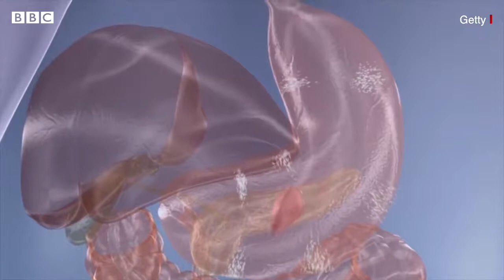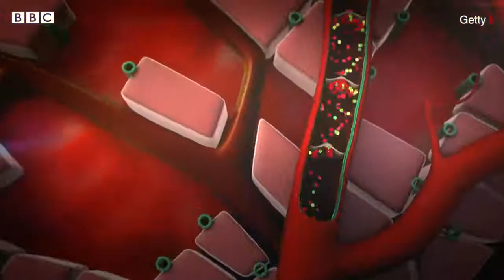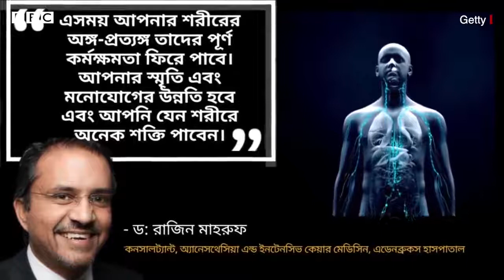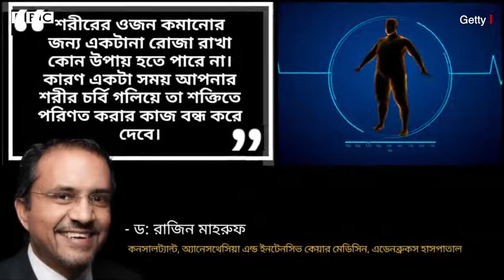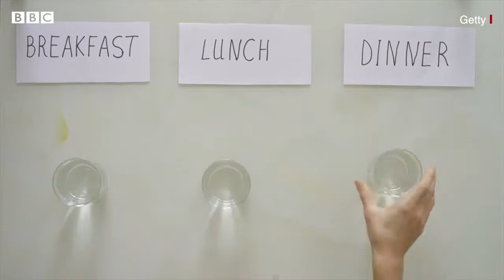মাসব্যাপী রোজায় কী ঘটে শরীরে !! দেখুন এই ভিডিওতে...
ইসলামে রোজার বিধান শারিরিক গঠন ও শরীরকে নিরোগ রাখার একটি উত্তম বিধান।
মাসব্যাপী রোজায় কী ঘটে শরীরে:
 প্রতি বছর কোটি কোটি মুসলমান রোজা রাখেন সূর্যোদোয় হতে সূর্যাস্ত পর্যন্ত পানাহারে বিরত থেকে। গত কয়েক বছর ধরে উত্তর গোলার্ধের দেশগুলোতে রোজা পড়েছে গ্রীষ্মকালে। ফলে এসব দেশের মুসলিমদের রোজা রাখতে হচ্ছে গরমের মধ্যে অনেক দীর্ঘসময় ধরে।
যেমন ধরা যাক নরওয়ের কথা। সেখানে এবছর মুসলিমদের প্রায় ২০ ঘন্টা সময় ধরে রোজা রাখতে হবে। খবর বিবিসি বাংলার
কিন্তু মুসলিমরা যে একমাস ধরে রোজা রাখেন, সেটা তাদের শরীরে কী প্রভাব ফেলে?
প্রথম কয়েকদিন: সবচেয়ে কষ্টকর
শেষ বার খাবার খাওয়ার পর আট ঘন্টা পার না হওয়া পর্যন্ত কিন্তু মানুষের শরীরে সেই অর্থে উপোস বা রোজার প্রভাব পড়ে না।
আমরা যে খাবার খাই, পাকস্থলীতে তা পুরোপুরি হজম হতে এবং এর পুষ্টি শোষণ করতে অন্তত আট ঘন্টা সময় নেয় শরীর।
যখন এই খাদ্য পুরোপুরি হজম হয়ে যায়, তখন আমাদের শরীর যকৃৎ এবং মাংসপেশীতে সঞ্চিত থাকে যে গ্লুকোজ, সেটা থেকে শক্তি নেয়ার চেষ্টা করে।
শরীর যখন এই চর্বি খরচ করতে শুরু করে, তা আমাদের ওজন কমাতে সাহায্য করে। এটি কোলেস্টেরলের মাত্রা কমায় এবং ডায়াবেটিসের ঝুঁকি কমায়। তবে যেহেতু রক্তে সুগার বা শর্করার মাত্রা কমে যায়, সে কারণে হয়তো কিছুটা দুর্বল এবং ঝিমুনির ভাব আসতে পারে।
এছাড়া কারও কারও ক্ষেত্রে মাথাব্যাথা, মাথা ঘোরা, বমি বমি ভাব বা নিশ্বাসে দুর্গন্ধ হতে পারে। এ সময়টাতেই আসলে শরীরে সবচেয়ে বেশি ক্ষুধা লাগে।
৩ হতে ৭ রোজা: পানিশূন্যতা থেকে সাবধান
প্রথম কয়েকদিনের পর আপনার শরীর যখন রোজায় অভ্যস্ত হয়ে উঠছে, তখন শরীরে চর্বি গলে গিয়ে তা রক্তের শর্করায় পরিণত হচ্ছে। কিন্তু রোজার সময় দিনের বেলায় যেহেতু আপনি কিছুই খেতে বা পান করতে পারছেন না, তাই রোজা ভাঙ্গার পর অবশ্যই আপনাকে সেটার ঘাটতি পূরণের জন্য প্রচুর পানি পান করতে হবে। নইলে আপনি মারাত্মক পানি-শূন্যতায় আক্রান্ত হতে পারেন। বিশেষ করে গরমের দিনে যদি শরীরে ঘাম হয়।
আর যে খাবার আপনি খাবেন, সেটাতেও যথেষ্ট শক্তিদায়ক খাবার থাকতে হবে। যেমন কার্বোহাইড্রেট বা শর্করা এবং চর্বি।
একটা ভারসাম্যপূর্ণ খাবার খুব গুরুত্বপূর্ণ, যেখানে সব ধরণের পুষ্টি, প্রোটিন বা আমিষ, লবণ এবং পানি থাকবে।
৮ হতে ১৫ রোজা: অভ্যস্ত হয়ে উঠছে শরীর
এই পর্যায়ে এসে আপনি নিশ্চয়ই অনুভব করতে পারছেন যে আপনার শরীর-মন ভালো লাগছে, কারণ রোজার সঙ্গে আপনার শরীর মানিয়ে নিতে শুরু করেছে।
ক্যামব্রিজের এডেনব্রুকস হাসপাতালের অ্যানেসথেসিয়া এন্ড ইনটেনসিভ কেয়ার মেডিসিনের কনসালট্যান্ট ড: রাজিন মাহরুফ বলেন, এর অন্যান্য সুফলও আছে।
সাধারণত দৈনন্দিন জীবনে আমরা অনেক বেশি ক্যালরিযুক্ত খাবার খাই এবং এর ফলে আমাদের শরীর অন্য অনেক কাজ ঠিকমত করতে পারে না, যেমন ধরুণ শরীর নিজেই নিজেকে সারিয়ে তুলতে পারে। কিন্তু রোজার সময় যেহেতু আমরা উপোস থাকছি, তাই শরীর তখন অন্যান্য কাজের দিকে মনোযোগ দিতে পারে। কাজেই রোজা কিন্তু শরীরের জন্য বেশ উপকারী। এটি শরীরের ক্ষত সারিয়ে তোলা বা সংক্রমণ রোধে সাহায্য করতে পারে।
১৬ হতে ৩০ রোজা: ভারমুক্ত শরীর
রমজান মাসের দ্বিতীয়ার্ধে আপনার শরীর কিন্তু পুরোপুরি রোজার সঙ্গে মানিয়ে নেবে।
ড: মাহরুফ বলেন, আপনার শরীরের পাচকতন্ত্র, যকৃৎ, কিডনি এবং দেহত্বক এখন এক ধরণের পরিবর্তনের ভেতর দিয়ে যাবে। সেখানে থেকে সব দূষিত বস্তু বেরিয়ে আপনার শরীর যেন শুদ্ধ হয়ে উঠবে। এসময় আপনার শরীরের অঙ্গ-প্রত্যঙ্গ তাদের পূর্ণ কর্মক্ষমতা ফিরে পাবে। আপনার স্মৃতি এবং মনোযোগের উন্নতি হবে এবং আপনি যেন শরীরে অনেক শক্তি পাবেন।

*আমাদের Muslim Academy এর বিভিন্ন সাইটে ভিজিট করুনঃ